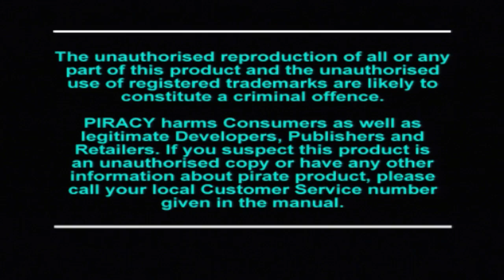Crash Bandicoot 3 | Episode 1 - "Warped"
Sony Computer Entertainment Europe presents... A Universal Interactive Studios production. Created and developed by Naughty Dog. Crash Bandicoot WARPED.